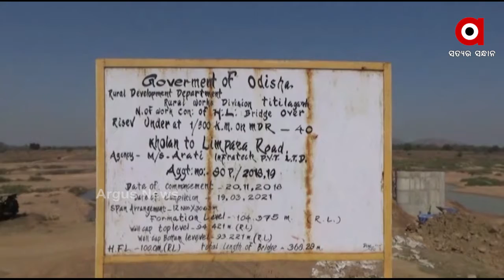ଉନ୍ଦେର ନଦୀରେ ସେତୁ କେବେ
ଉନ୍ଦେର ନଦୀରେ ସେତୁ କେବେ ? ଟିଟିଲାଗଡ ଦେଇ ପ୍ରବାହିତ ହୋଇଛି ଉନ୍ଦେରନଦୀ । ଲୋକେ ନିତିଦିନିଆ କାମ ପାଇଁ ଏହି ନଦୀ ପାର ହୋଇ ଯାଆସ କରିଥାନ୍ତି । ଆଉ ବର୍ଷା ଦିନ ଆସିଲେ ଲୋକଙ୍କ ସମସ୍ୟା ବଢିଯାଏ । ନଦୀରେ ଦୀର୍ଘ 2ବର୍ଷ ତଳୁ ସେତୁ ନିର୍ମାଣ ଆରମ୍ଭ ହୋଇଥିଲେ ମଧ୍ୟ ଆଜିଯାଏ କାମ ସରିବାର ନାଁ ଧରୁନି । ଯାହାକୁ ନେଇ ସାଧାରଣରେ ଅସନ୍ତୋଷ ଦେଖାଦେଇଛି.